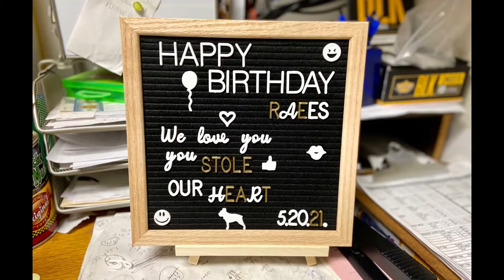Raees Birthday celebration 05/30/21